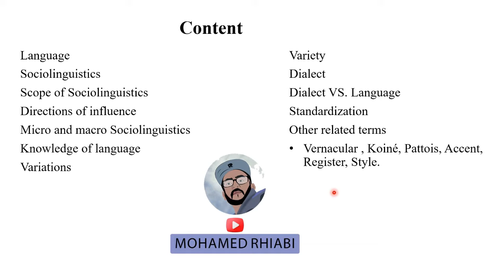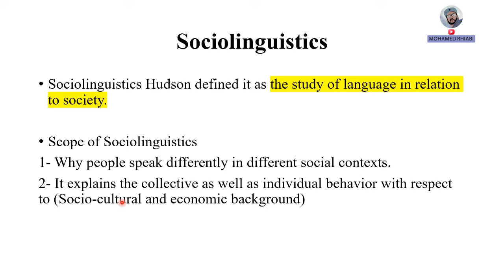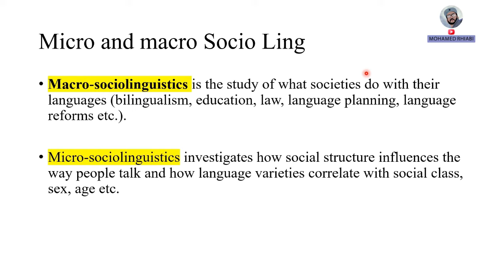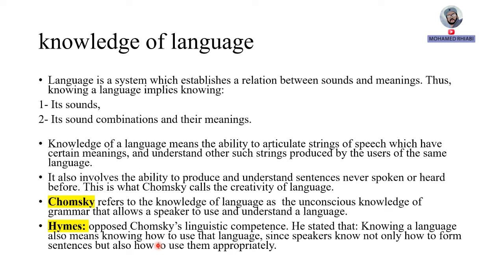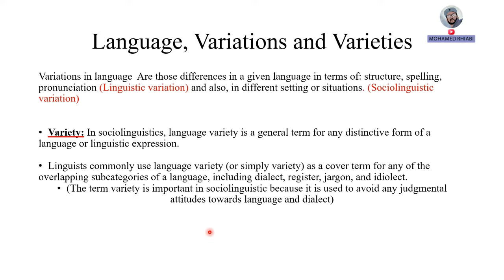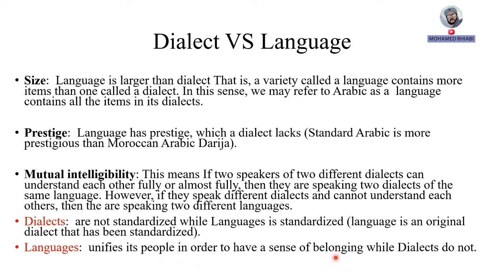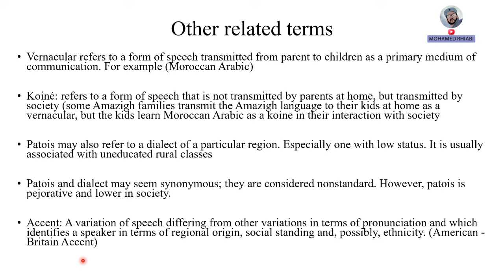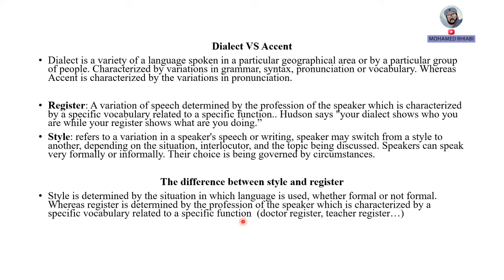sociolinguistics s5-s6 اللسانيات الاجتماعية ( part 1)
introduction (00:00)
Language (0:54)
Sociolinguistics (03:26)
Scope of Sociolinguistics (03:52)
Directions of influence (4:27)
Micro and macro Sociolinguistics (06:36)
Knowledge of language (08:08)
Variations (10:09)
Variety (11:16)
Dialect (12:33)
Dialect VS. Language (15:30)
Standardization (17:16)
other related terms (19:00)
Vernacular
Koiné
Pattois
Accent,
Register
Style.